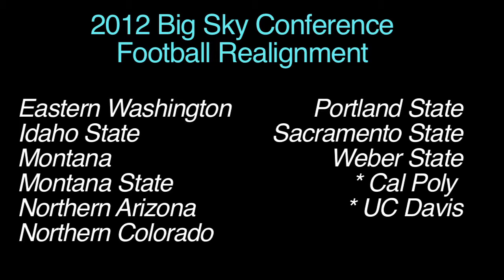Cal Poly Football to join Big Sky Conference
2012 additions to Big Sky Football Conference:  Cal Poly, UC Davis
(CPFB10- Big Sky Presser.mov)